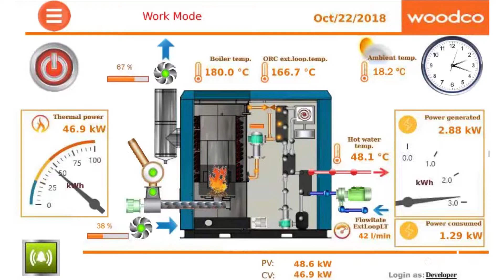Biogenic Processor Explainer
The Biogenic Processor by Woodco processes agricultural residues such as chicken litter, mushroom compost, farmyard manure, and food waste through a process called Pyrolysis and generates heat and electricity for use on the farm.